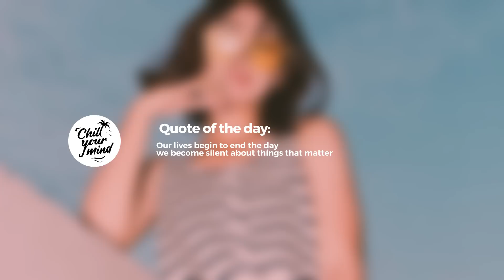Hardwell - How You Love Me (feat. Conor Maynard & Snoop Dogg)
The most chilled-out community on YouTube!
ChillYourMind is based on beautiful and positive summer chill music vibes such as: Deep House, Tropical House, Dance Pop, UK House, Nu Disco, Indie,.. and more Chill House & Electronic Dance Music sounds.